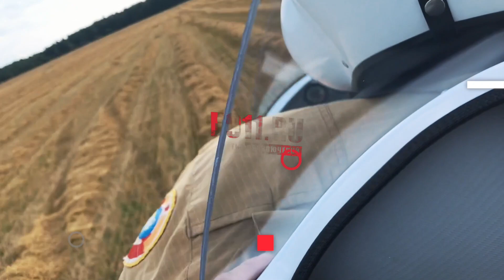Полет на автожире. Ветер в лицо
Главная особенность полетов на автожире - это открытая кабина. Вы чувствуете себя птицей, парящей в небе. И даже рука выставленная за периметр вашего кресла способна менять курс движения. Автожир — это гибрид самолета и вертолета (также называемый гирокоптером, гиропланом, вертопланом, автогиром).